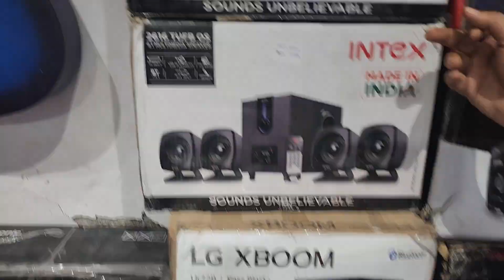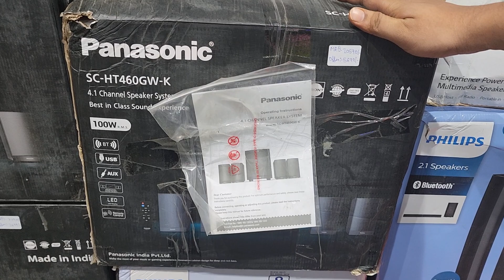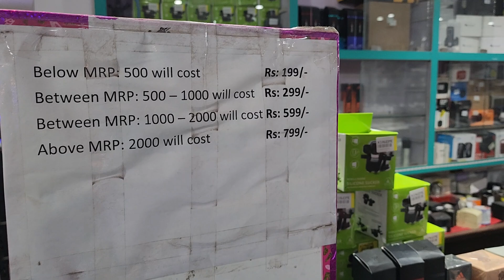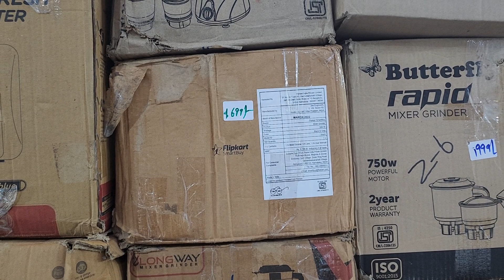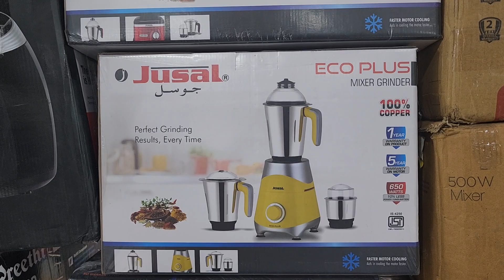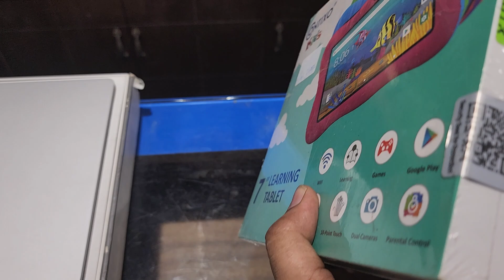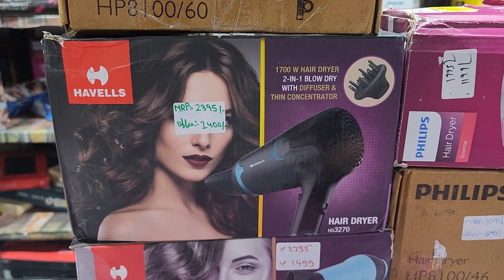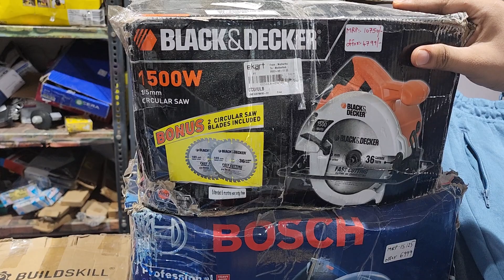Royal Enfeild|Steelbird|Studd|Vega Helmet,Apple watch7| Bosch Toolkit,JBL Home Theater,Massager.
Store Address:
85/671 MHB Colony, Motilal Nagar No 2, Off Link Road, Goregaon West, Mumbai: 401104.
Behind Zebra Light N Furniture.
Maharashtra, India.

Telegram Channel Link for ordering:
Customers can also check our latest product's updates on Telegram:
Gromo Retail